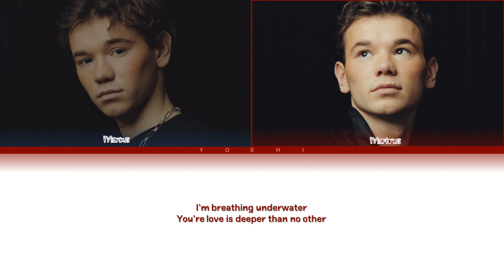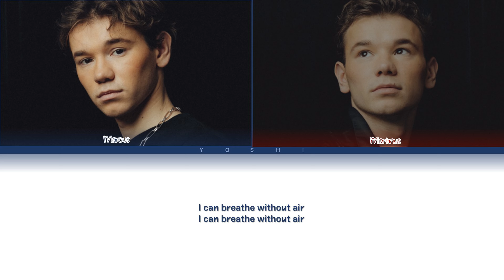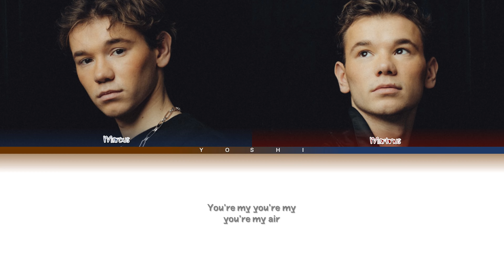Marcus & Martinus - 'AIR' Color Coded Lyrics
All Rights Administered by Universal Music Group

• Artist: Marcus & Martinus
• Song: AIR
• Album: AIR
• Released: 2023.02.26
• Lyrics: Genius
• By: yoshinorri

If you wanna use my video please mention/sorce my youtube chanel